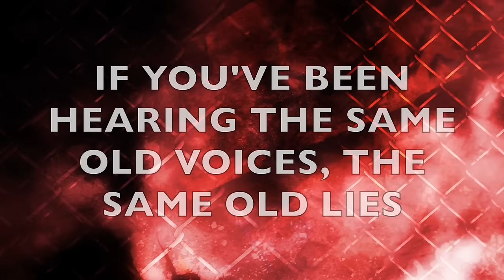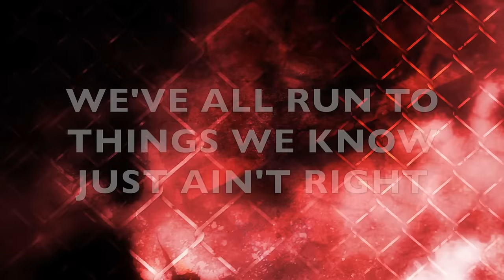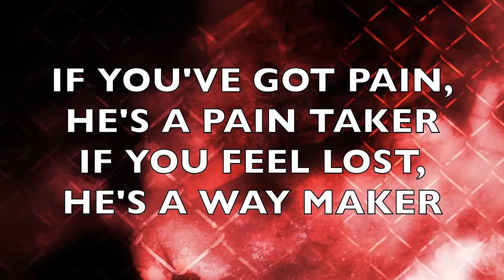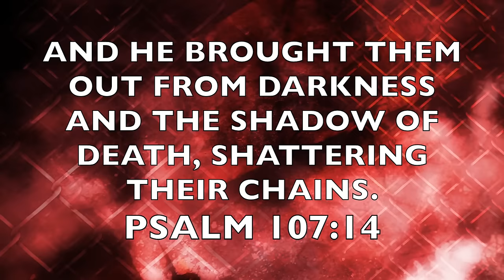CHAIN BREAKER BY ZACH WILLIAMS - LYRIC VIDEO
This is a lyric video intended solely for personal worship purposes.